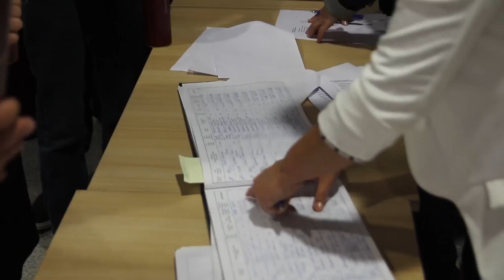Na Filozofskom fakultetu UIS dodijeljeno 265 diploma - Impuls znanja 94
U okviru Dana Filozofskog fakulteta Univerziteta u Istočnom Sarajevu održana je 37. promocija magistara nauka i diplomiranih studenata prvog i drugog ciklusa studija  na kojoj je dodjeljeno 265 diploma. Filozofski fakultet svake godine  dodjeljuje plakete i zahvalnice pojedincima i institucijama zaslužnim za afirmaciju  i razvoj Fakulteta, a ove godine nagrađeni su opština Pale, Zavod za zapošljavanje RS i Ruska humanitarna misija na Balkanu. Zahvalnica Fakulteta uručena je  profesoru sa Katedre za sinologiju. Prisutnima su se obratili dekan Filozofskog fakulteta prof. dr Draga Mastilović, rektor Univerziteta u Istočnom Sarajevu prof. dr Stevo Pašalić i načelnik Opštine Pale Boško Jugović. Dekan Mastilović je kazao kao je na ovoj visokoobrazovnoj ustanovi uveden i novi studijski program Ruski jezik i međunarodni odnosi.